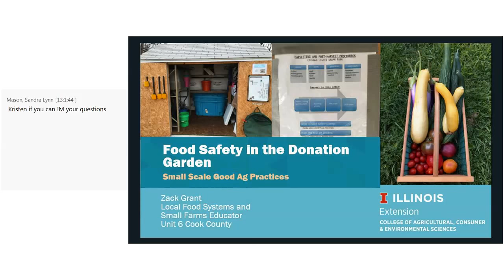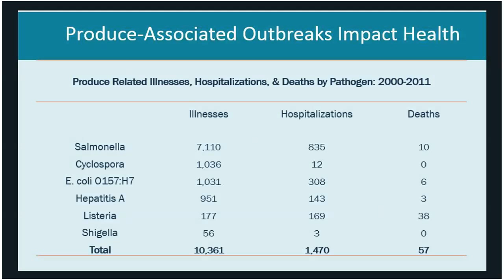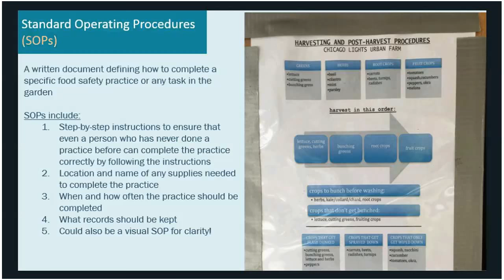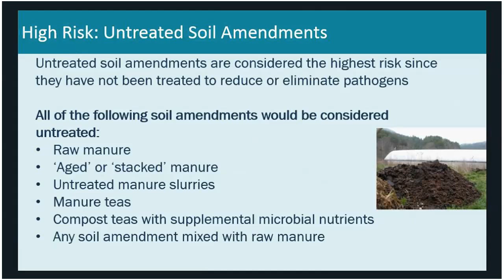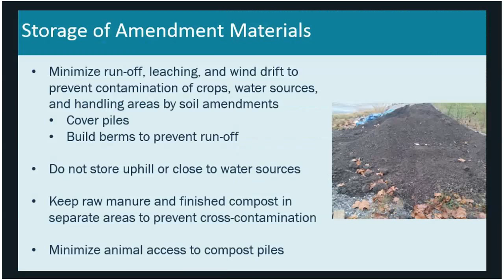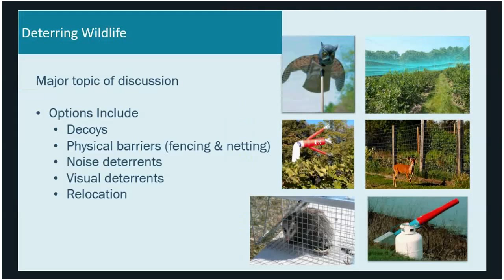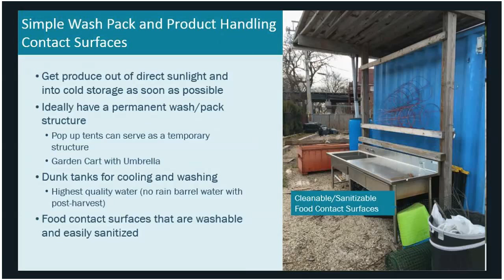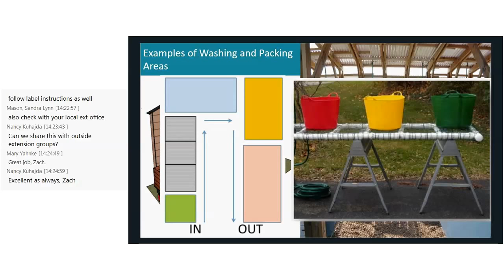Donation Garden Fresh Produce Handling Safety Training Friday, March 02, 2018 1 00 43 PM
University of Illinois Extension Educator Zack Grant highlights the ways to keep fresh produce safe in community and donation gardens.